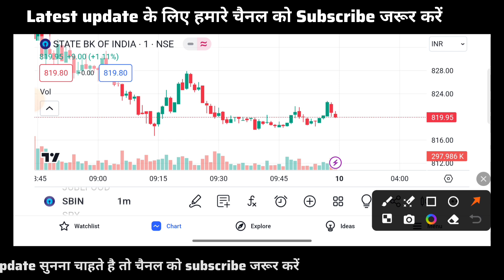🔴 SBI SHARE NEWS || SBI SHARE ANALYSIS || SBI SHARE LATEST NEWS TODAY TARGET💥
1. Open Dhan Demat account Link 🔗

2. Open Zerodha Demat account Link 🔗

3. Open Soonya Demat account Zero Brokerage Link 🔗